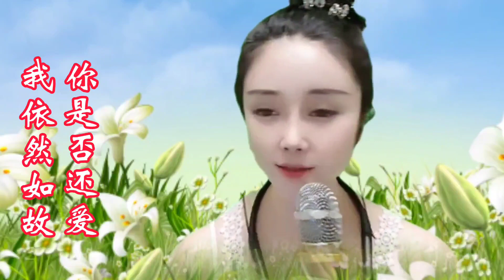特别好听的伤感情歌《为爱种的毒》旋律优美歌声陶醉 越听越喜欢【贵州周洪】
➤特别好听的伤感情歌《为爱种的毒》旋律优美歌声陶醉 越听越喜欢